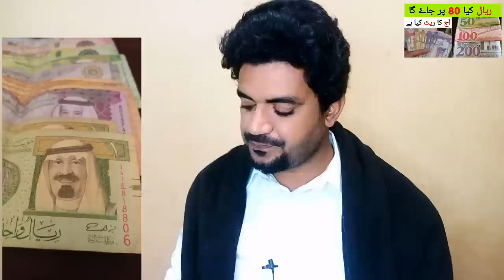Saudi riyal Rate in pakistan | Today riyal rate in PKR | SAR riyal rate to PKR,